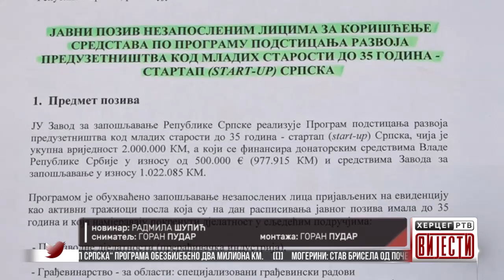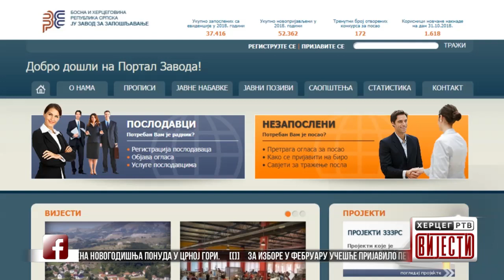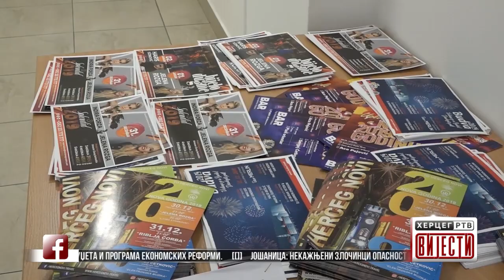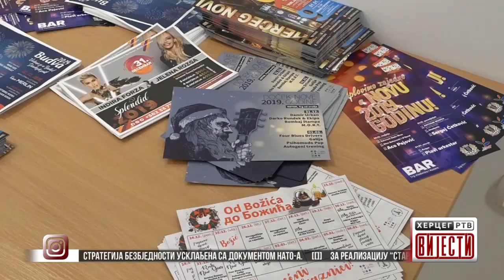Vijesti u 16:30 (19.12.2018. godine)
- Podrška usvajanju budžeta i programa ekonomskih reformi
- Jošanica: Nekažnjeni zločinci opasnost po građane BiH
- Trebinje: Predstavljena novogodišnja ponuda u Crnoj Gori
- Za Izbore u februaru učešće prijavilo pet stranaka
- Vrtić "Sveta Evgenija carica Milica" proslavio Nikoljdan
- Strategija bezbjednosti usklađena sa dokumentom NATO-a
- Za realizaciju "Startap Srpska" programa obezbijeđeno dva miliona KM